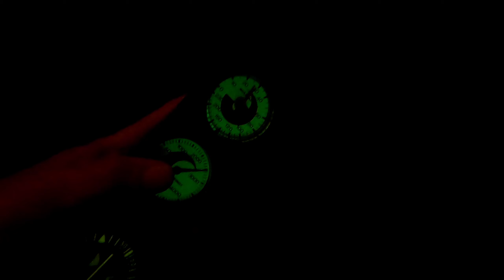Explorations 2022 Year In Review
Another year has come and gone. Sending out a big thanks to all our subscribers and viewers and everyone who supports us. It was a fantastic 2022 and we have some very big plans for 2023!